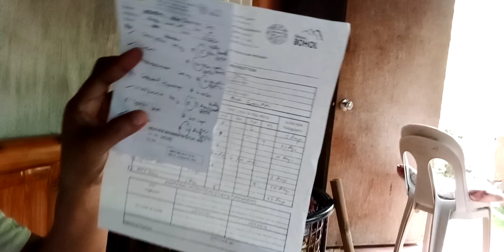Sharing our experienced when we went to the hospital while fixing alfreds medications thanks jo and